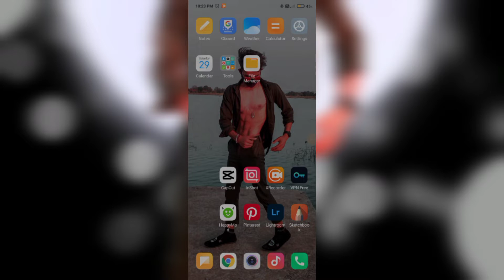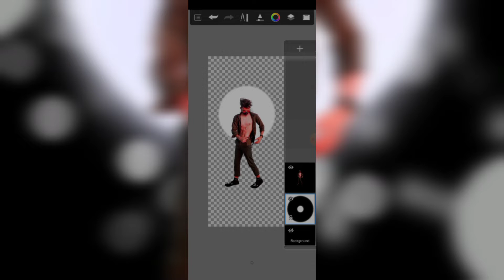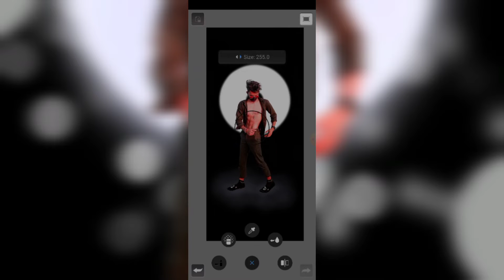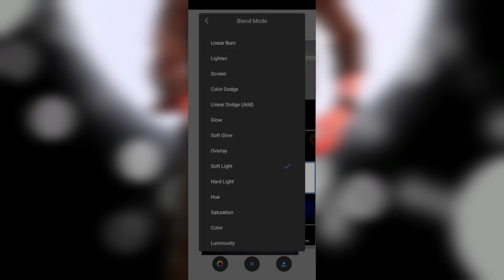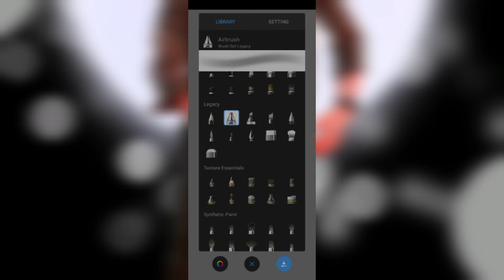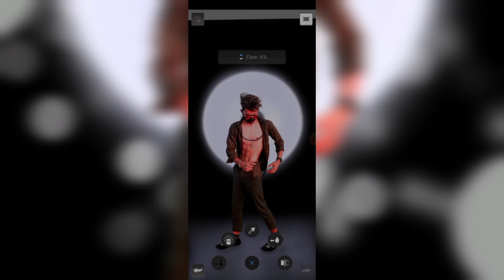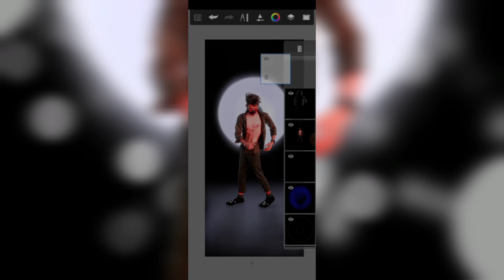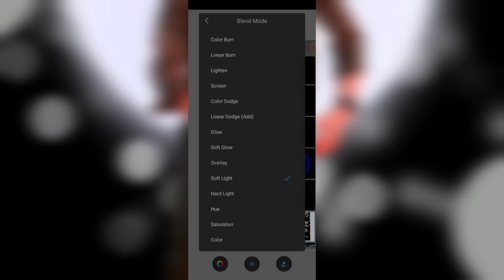how to DARK PHOTO EDITING sketchbook dark photo s editing hd photo editing dark